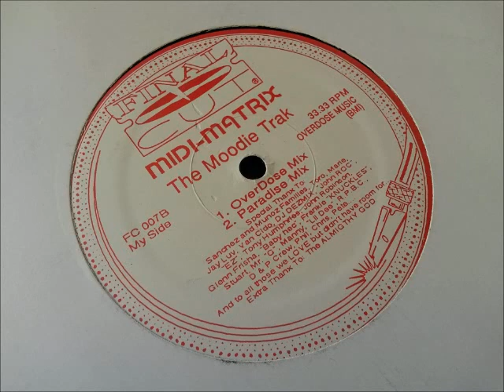Midi-Matrix - The Moodie Trak (Paradise Mix)